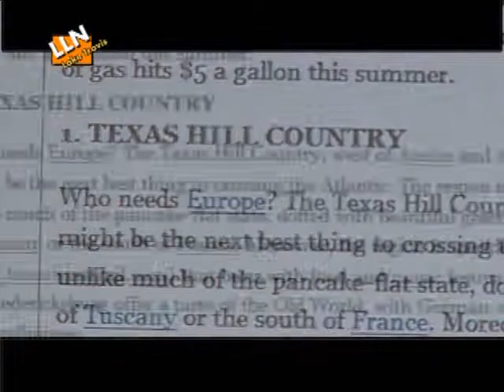Flat Creek Estate Wines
Flat Creek Estate was voted one of the top wine destinations in America according to Food and Wine Magazine. Distributed by Tubemogul.